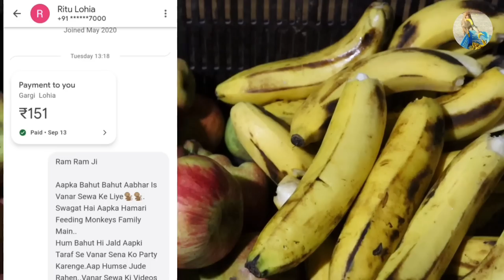गब्बर ने किया हमला तो सबने मिलकर सिखाया सबक | Must Watch Chikna Funny Mix Fruits Party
The Purpose Of This Video Is Encouraging All Of You To Feeding Wild And Poor Animals Like Monkeys,Dogs etc..We Sould Love All Animals.

These Are All Our Village's Wild And Open Monkeys..They Come To Our  Home Only For Food.Our Address-Village-Tiliyakhata,Near City Ujhani,Dist-Badaun,Uttar Pradesh.

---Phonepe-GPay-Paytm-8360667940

Acc. No..34510100002034
Ifsc Code-BARB0ROPARX

chikna funny party,
vanar sena funny banana party,
our village monkeys,
feeding mix fruits,
feeding many fruits to monkeys,
feeding many fruits to monkeys at once,
feeding apples to monkeys,
feeding bananas to hungry monkeys,
feeding animals,